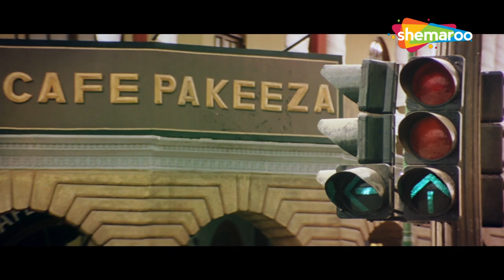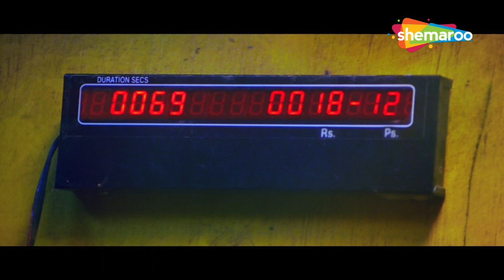Kunal Khemu Superhit Movie | Upendra Limaye | Konkona Sen Sharma | Traffic Signal Movies in Parts- 1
The film focuses on the lives of people living around a traffic signal in Mumbai, including an orphan named Silsila (Kunal Khemu), a little scavenger boy, a Gujrati girl selling clothes, a drug addict, a prostitute Noorie (Konkona Sen Sharma), and the local hafta collector, among others. These people do odd jobs at the traffic signal to earn their livelihood. Trouble ensues when Silsila gets caught up in a chain of events that threaten the very source of their income, the traffic signal.

Starring :
Kunal Khemu, Ranvir Shorey, Neetu Chandra, Konkona Sen Sharma, Manoj Joshi, Kapil Rajput, Upendra Limaye, Sudhir Mishra, Nassar Abdulla, Sandeep Mehta, Sandeep Kulkarni, Bobby Darling, G. K. Desai, Usha Jadhav

Directed By
Madhur Bhandarkar